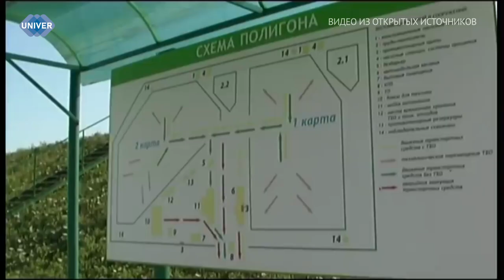КАК В КАЗАНИ БОРЮТСЯ С МУСОРОМ?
В современном мире проблема скопления мусора является наиболее острой. Бытовые отходы чаще всего вывозят на свалки за город на определённые участки земли, находящиеся на удалении от населённых пунктов. При этом объём отходов увеличивается с бешеной скоростью и мусорные полигоны в скором времени достигнут ближайших поселений, что оказывает негативное влияние не только на состояние окружающей среды, но и на здоровье людей, приводит к опасным заболеваниям и даже летальным исходам.